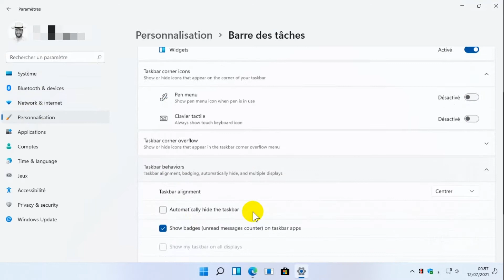تحويل قائمة إبدأ إلى يسار الشاشة